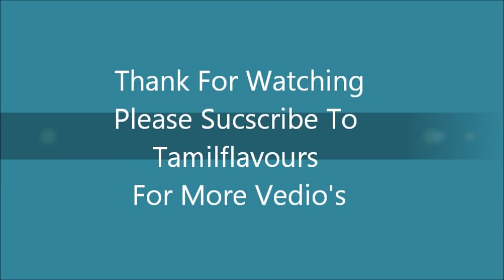Marunthu kulambu recipe | Marundhu Kuzhambu In Tamil | Marunthu Kulambu After Delivery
Hi Friend's , This Kulambu Is famous In Nagercoil & Mainly Gived For Ladies After Delivery & For Men's To Get Relief From Body Pain & For Matured Girls ,this Is good For Uterus & Remove all UnWanted Particles Clearly